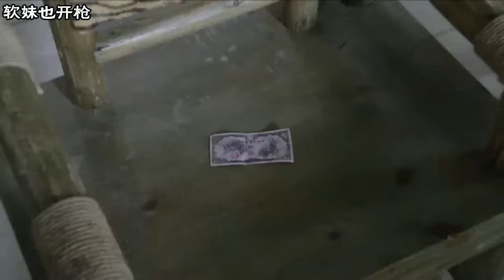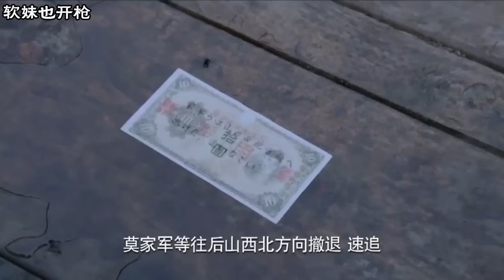【MULTI SUB】日軍用大砲覆蓋陣地，不料被新四軍看透戰術，反被殺的全軍覆沒！抗日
EP xsb